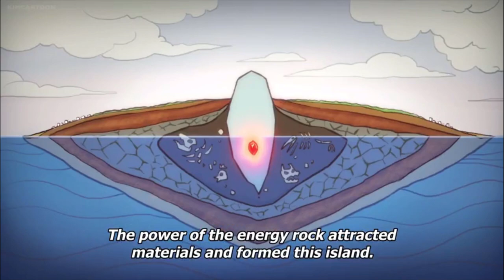Scissor Seven AMV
here are all my things